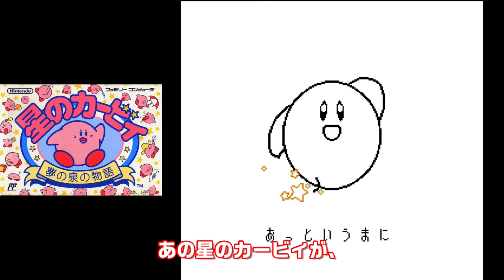【ファミコン】隠れた名作が多い！末期の名作 7選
1巻↓
2巻↓
3巻↓
4巻↓
ファミコンの末期の頃はユーザーはスーパーファミコンに移っており
隠れてしまった作品が数多く存在します
その中から厳選して名作や神作を7個紹介します